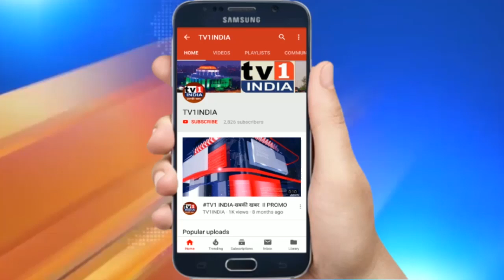उत्तराखंड में 20 जून से चलेंगी सिटी बसें | राज्य सरकार ने दोगुने किराए को दी मंजूरी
उत्तराखंड में 20 जून से चलेंगी सिटी बसें, राज्य सरकार ने दोगुने किराए को दी मंजूरी,  बस आपरेटर ने जताया आभार | उत्तराखंड में लॉकडाउन के कारण ठप्प हुई सिटी बस कल 20 जून से सड़कों पर फिर दौड़ने लगेंगी. राज्य सरकार ने सिटी बस यूनियन की मांग पर बस किराया दोगुना करने को मंजूरी दे दी है. इस फैसले के बाद बस आपरेटर्स शनिवार से बसों का परिचालन शुरू करने को तैयार हो गए हैं. वैसे लॉकडाउन 4 की शुरूआत पर ही इन बसों को 50 फीसदी पैसेंजर के साथ चलाने की परमिशन दे दी गयी थी लेकिन यूनियन पुराने किराए पर नुकसान का हवाला देकर बस चलाने को तैयार नहीं था.